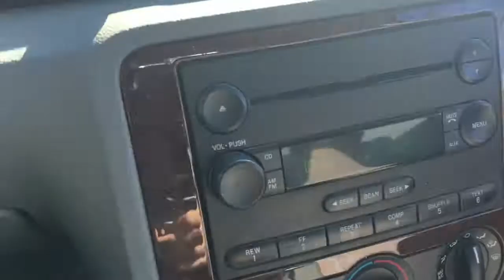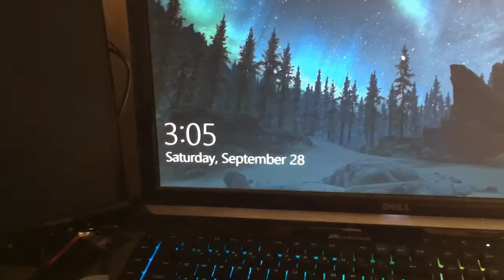Skipping My Last HomeComing?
Add my Psn: S7Caade

Add my Snap: Cade_iscool21

s7cade

If you’re still reading I love you